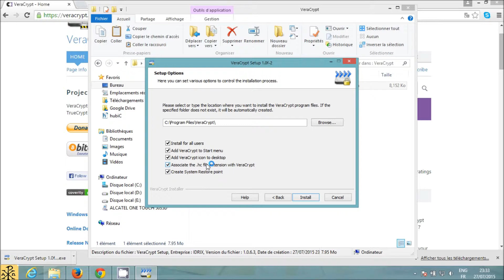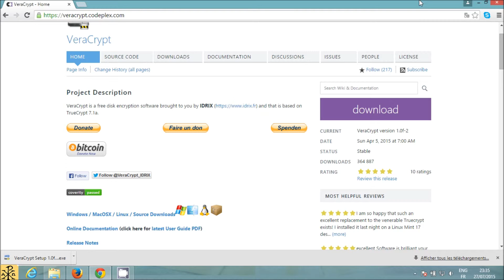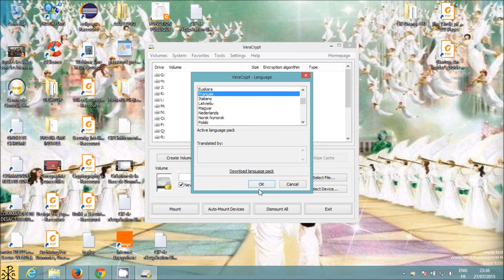Installation de VeraCrypt sous Windows